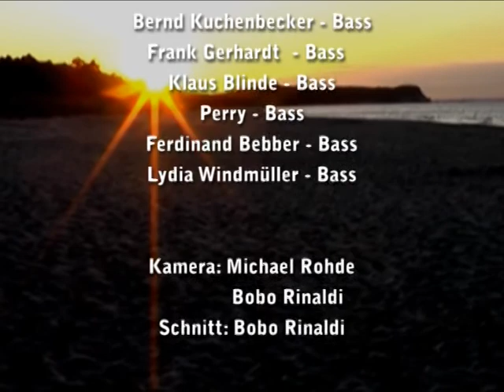BLUE WAVE CAMP 2009 (48) Bernd Kuchenbecker & seine Schüler: Bass Camp Blues.mpg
BLUE WAVE CAMP 2009
Abschluss-Session
am Donnerstag, 18. Juni 2009

Bernd Kuchenbecker - Bass
Frank Gerhardt  - Bass
Klaus Blinde - Bass
Perry - Bass
Ferdinand Bebber - Bass
Lydia Windmüller - Bass

Kamera: Michael Rohde
            Bobo Rinaldi
Schnitt:  Bobo Rinaldi

Das BLUE WAVE CAMP
ist ein jährliches Blues-Musikertreffen
mit  Workshop-Veranstaltung
im Ostsebad Göhren
auf der Insel Rügen.

...mit abendlicher,
hochkarätig besetzter Session
und täglichen Workshops
für Gitarre, Bluesharp,
Gesang, Bass,
Keyboard und Schlagzeug.